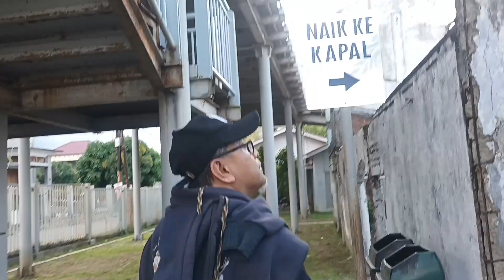vloghARIEan , Tentang Kapal PLTD Aceh yang terhempas Tsunami 19 Tahun Silam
Cerita Kapal PLTD yang terhempas kedaratan di Banda Aceh ..